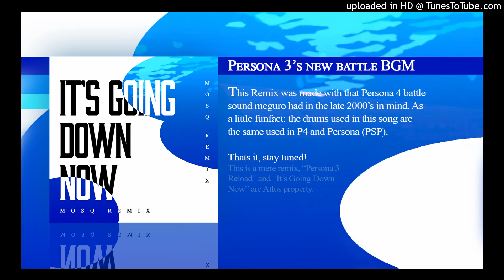Persona 3 Reload - It's Going Down Now (Mosq Remix)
This is the little something I was cooking!
Since the launch of the Lost Memories album I was doing my best to make the computer work again... and this is the culmination of all that work!

Enjoy, I really wanted to evoke the P4 vibes in this one!